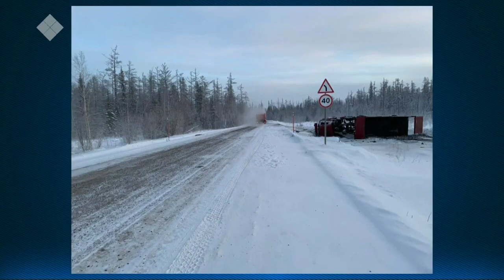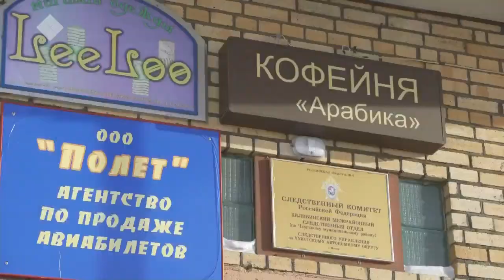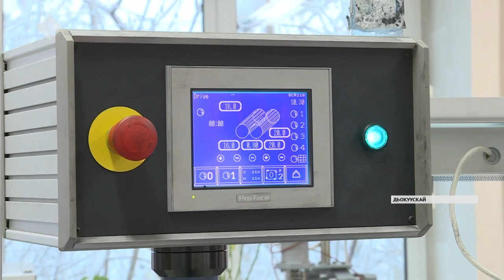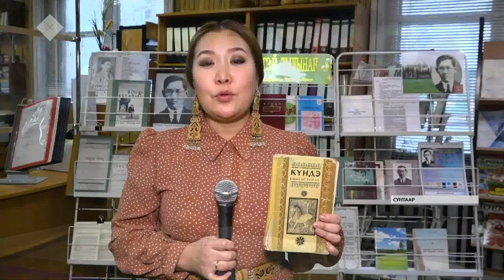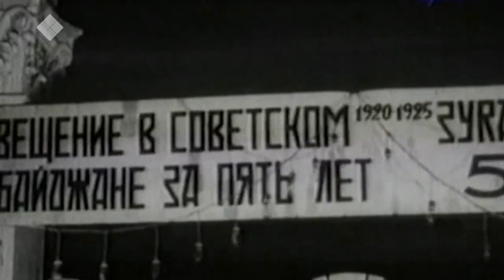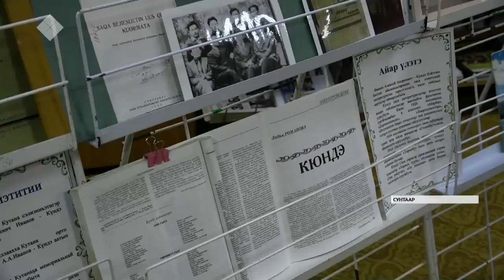«Саха сирэ» информационнай биэрии. Тохсунньу 21 күнэ, 13:30 ч.